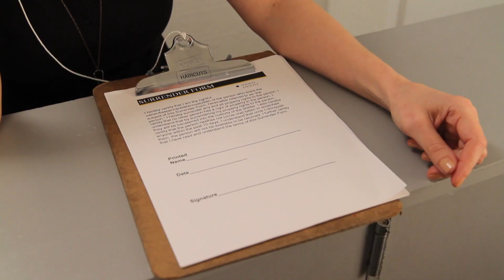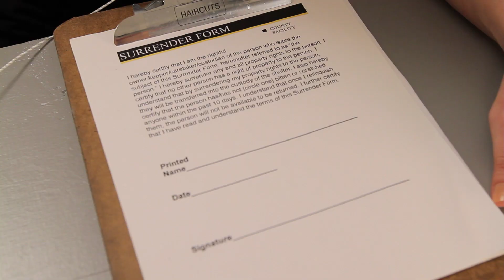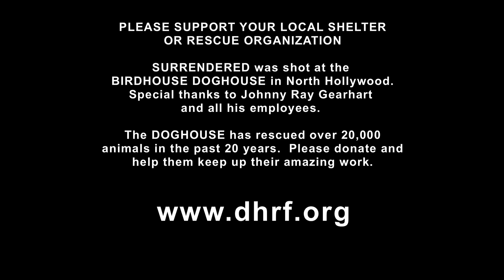Gabrielle Conforti: Surrendered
What if you could discard family members to the shelter like you can unwanted pets? Surrendered is a funny look at family and pets, satirizing our self centered society.